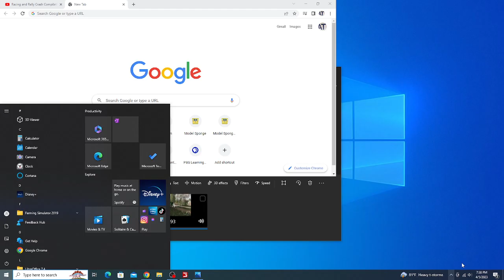Waste Management Peterbilt 320 Amrep ASL (FS19)